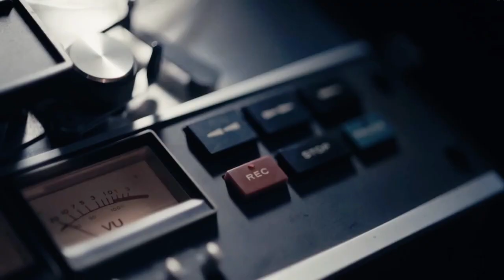Hollywood Minute: 'Elizabeth Taylor: The Lost Tapes'The new documentary uses never-before-heard inte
Hollywood Minute: 'Elizabeth Taylor: The Lost Tapes'
The new documentary uses never-before-heard interviews Taylor gave in 1964 to paint a candid portrait of the silver screen icon. David Daniel has a look.
Delve into the Weird & Wonderful: The Unexplored Corners of the Web
Navigate the twisting alleyways of Reddit, where you'll encounter a smorgasbord of unique perspectives and mind-blowing discussions. Unearth hidden YouTube gems that will blow your mind and make you question where they've been hiding all this time. Immerse yourself in fascinating online subcultures filled with passionate individuals who share your love for the niche and the extraordinary. We'll expose you to the strange, the spectacular, and the downright mind-boggling, broadening your perspective and challenging your preconceptions of the digital realm. Get ready to have your world rocked by the sheer diversity and creativity that thrives online!

More Than Videos, It's a Community: Join the Discussion

Jump into the conversation in the comments section, share your own internet discoveries, no matter how strange or wonderful they may seem! Let's embark on this epic adventure together and discover the hidden corners of the web, one click at a time. We're building a vibrant community of curious minds who share a passion for the bizarre, the beautiful, and everything in between. So, join the crew and let's explore!

Escape the Mundane and Dive In!

Grab your favorite beverage, settle into your comfort zone, and prepare for a sensory overload of the most captivating content the internet has to offer.

Together, let's conquer the uncharted territories of the internet and unearth the hidden gems that make the online world so captivating!